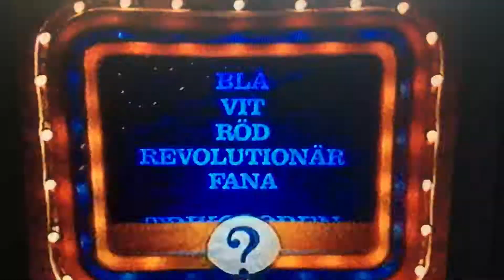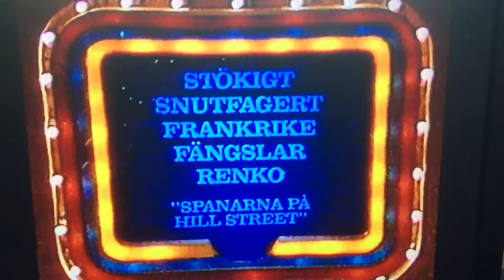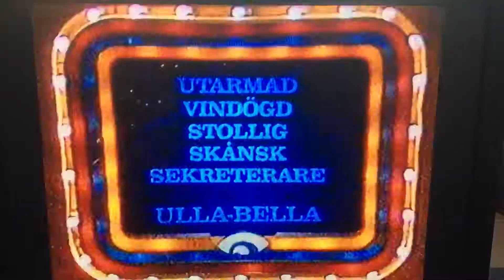Femettan Inge J